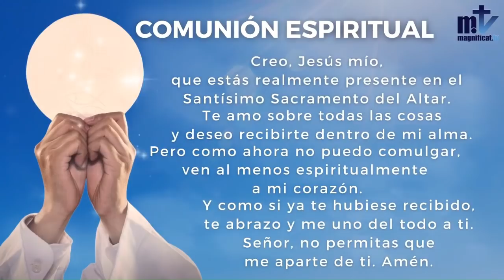La Santa Misa de hoy | Miércoles de la primera semana de Adviento | 1-12-2021